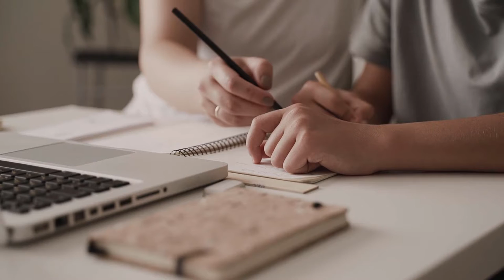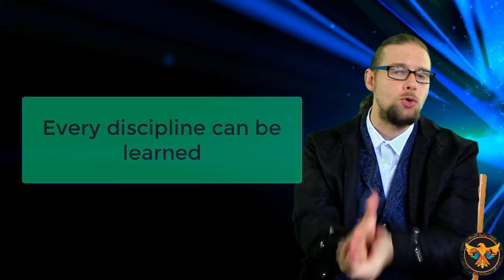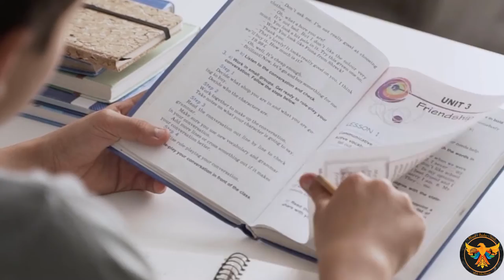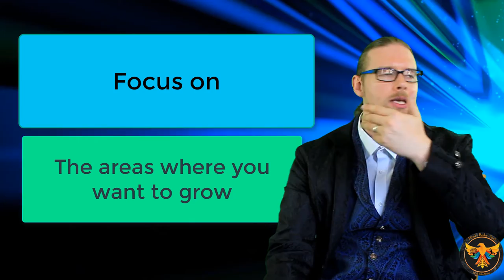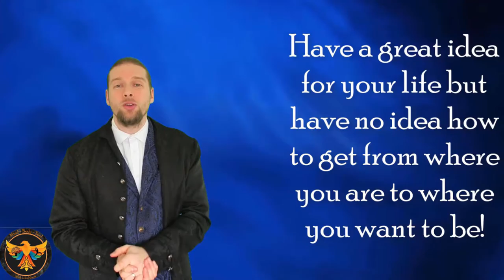Keeping calm during exams| How to study for you!| How to prepare for exams step by step|Going deeper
Feeling overwhelmed by exams? Wondering how to study effectively for that test? You are not alone. Studying is difficult for all of us, and we could all use some revision tips.
In today's episode of going deeper: John will be teaching on:
~Keeping calm during exams
~ How to study in a way that works best for you!
~How to prepare for exams in a simple and step-by-step method that is designed to keep you calm cool and collected.
All that an so much more on today's episode of Going deeper